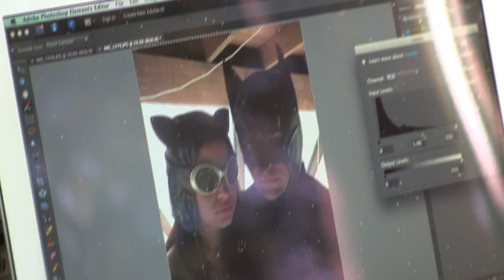Caped-Comedy Unmasked! (Jenni's Watching)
Folks! I stopped by to see my pals from Unhinged Comedy! I sat down with the cast of their latest Batman parody to get the inside scoop! Find out all the dirty little secrets and see Dwayne "do the voice!"

Vine @jenniswatching